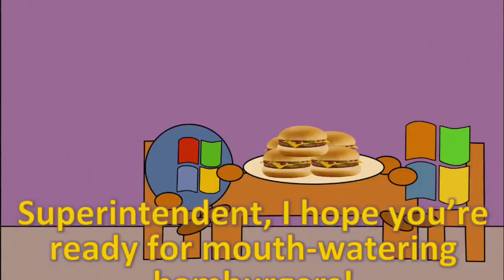Peppa Pig But Windows XP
Oh man my study habit is going wild, all over the place. But I wanted to make this video for all of you to enjoy! :)

I kind of had this thought about doing Peppa Pig Windows XP in mind beforehand, considering that the tune of Peppa Pig is both relatively easy to replicate and that the subject is a very popular non-niche subject. What a perfect combination.

By the way, I did make a new ending production logo. Probably better than the old one in my opinion.Oh man my study habit is going wild, all over the place. But I wanted to make this video for all of you to enjoy! :)